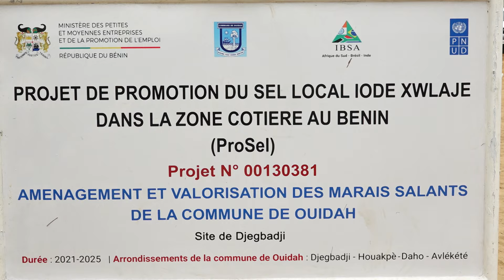Prosel: pour une production du sel iodé de bonne qualité au Bénin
Le Bénin veut produire du sel iodé à  grande échelle mais. En initiant le projet “PROSEL”,le gouvernement veut réduire la pénibilité dans le processus de sa fabrication. Des infrastructures sont en construction  et des  équipements modernes répondant aux normes internationales seront installés. Le ministre des Petites et Moyennes Entreprises et de la Promotion de l’Emploi accompagné de quelques partenaires du projet “PROSEL” ont effectué une visite sur quelques sites.